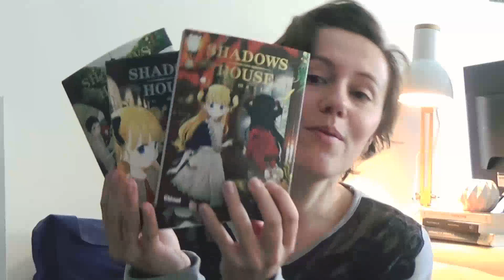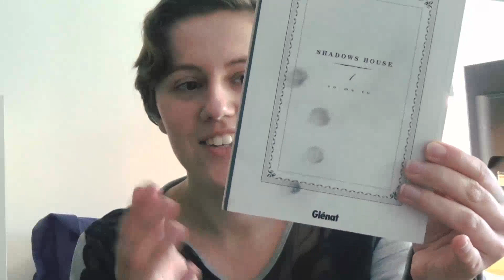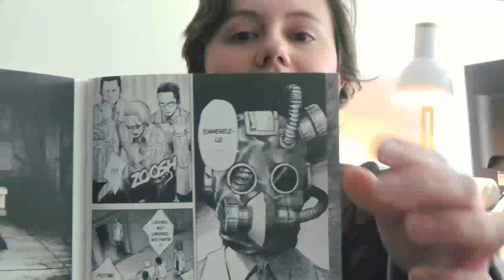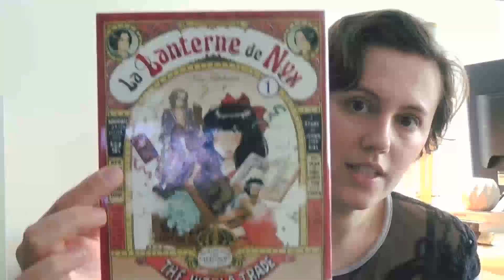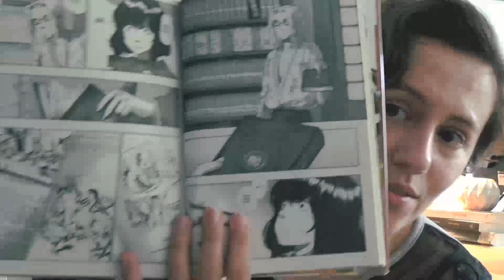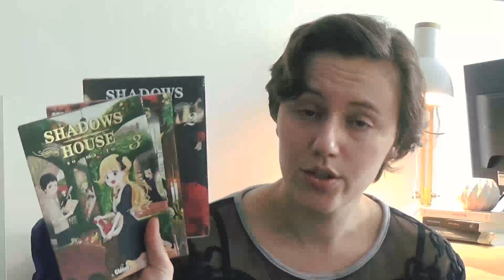Update Lecture Manga - La lanterne de Nyx, Shadow House, etc...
Bonjour les Nargoles, je vous retrouve pour une vidéo dans laquelle je vous parle de mangas ;)

Si le temps t'offres quelques secondes et que tu souhaites soutenir la chaîne, le lien te montre le chemin

📖 Livres mentionnés 📖

🔎 Liens utiles 🔍

📜 Droits & Attribution 📜
Caméra : Sony
Logiciel : Movavi

🎵 Musique 🎵
- Welcome to Wonderland de MegaKaraokeSongs
Concédé sous licence à YouTube par VISO Music (au nom de MegaKaraokeSongs)
- All in the golden afternoon de Liana Flores